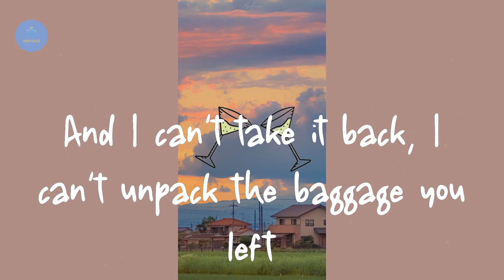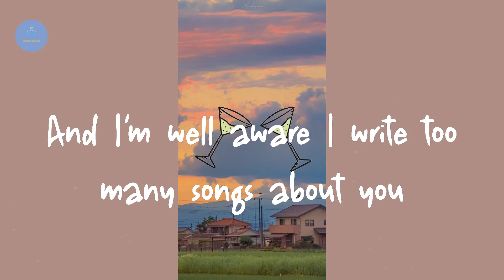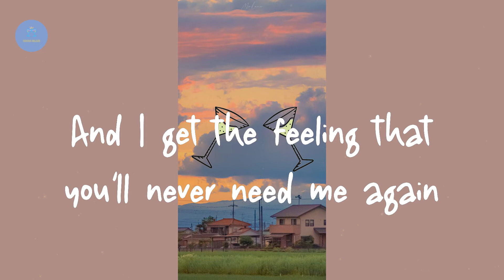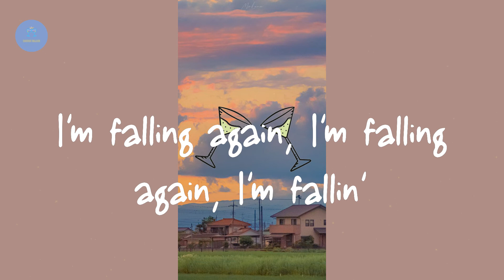Harry Styles - Falling (Lyric Video)